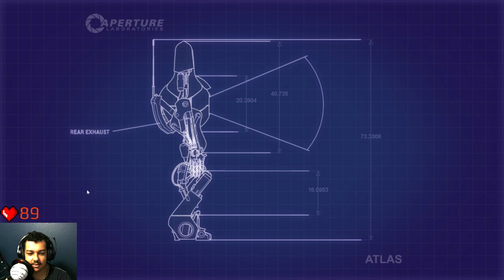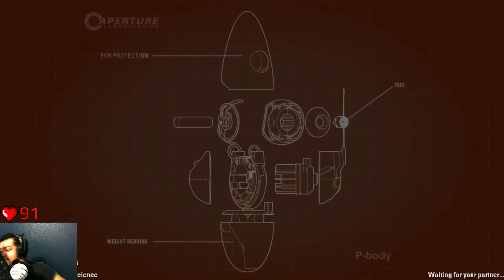Portal 2 Co-Op | Episode 5